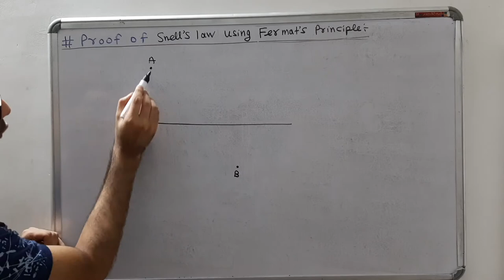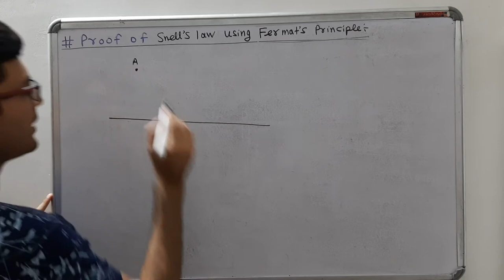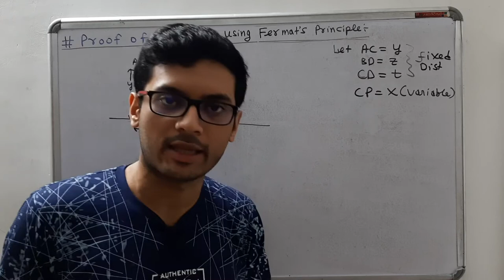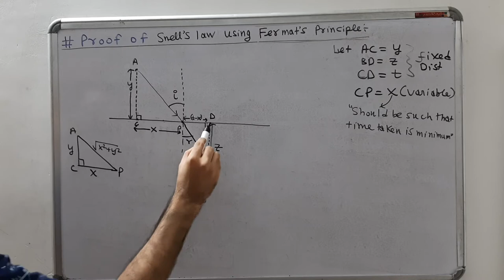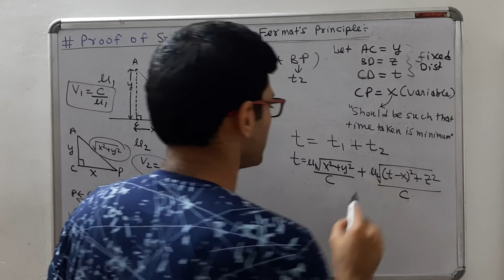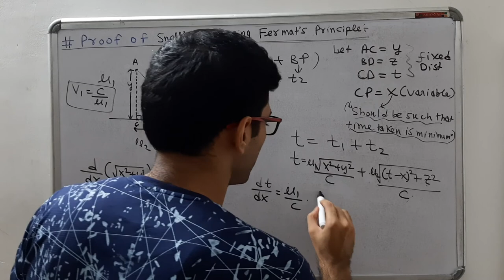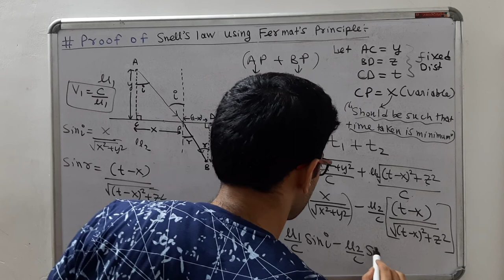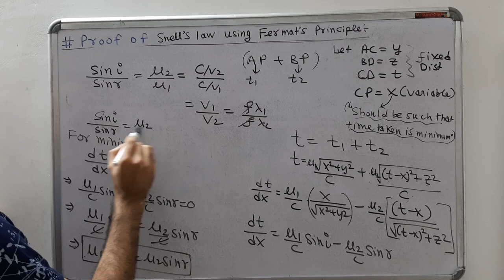Proof of Snell's Law using Fermat's Principle